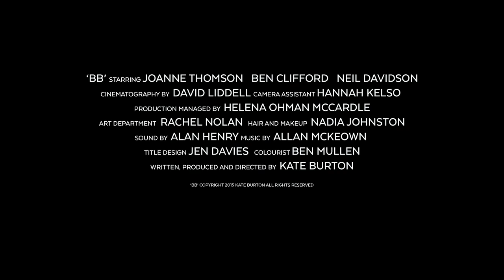'BB' Trailer '2015'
When Anna discovers an unwelcome intruder in her home, she enlists the help of a mild mannered neighbour. Frank enters into Anna's strange and chaotic world and finds himself well removed from his comfort zone. Amusingly awkward social challenges follow and an unlikely relationship is formed.